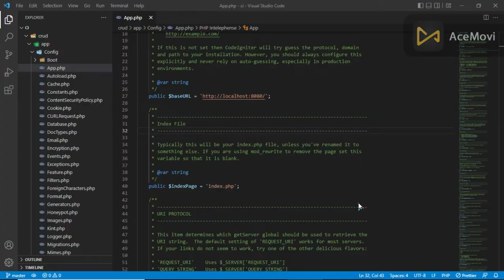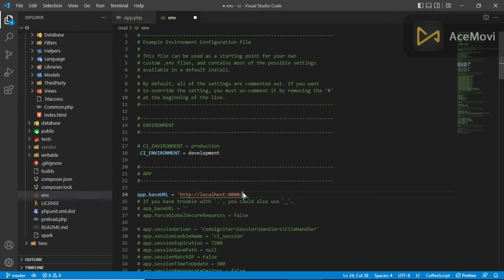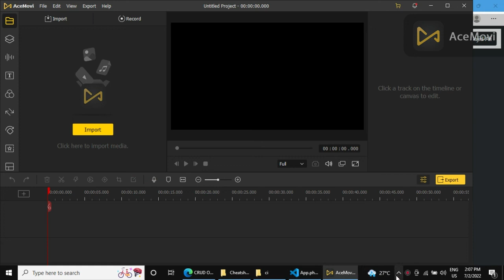how to remove Index.php from url in codeigniter 4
how to remove index.php from codeigniter 4 release date,
how to remove index.php from codeigniter 4 release date 2018,
how to remove index.php from codeigniter 4 release,
how to remove index.php from codeigniter 4 remote,
how to remove index.php from codeigniter 4 roblox,
how to remove index.php from codeigniter 4 router,
how to remove index.php from codeigniter 4 secret battle star,
how to remove index.php from codeigniter 4 vs 3,
how to remove index.php from codeigniter 4 vs 5,
how to remove index.php from codeigniter 4 vs gen 5,
how to remove index.php from codeigniter 4 video,
how to remove index.php from codeigniter 4 verification,
how to remove index.php from codeigniter 4 virtual,
how to remove index.php from codeigniter 4 weeks,
how to remove index.php from codeigniter 4 weeks pregnant,
how to remove index.php from codeigniter 4 weather,
how to remove index.php from codeigniter 4 wifi,
how to remove index.php from codeigniter 4 website,
how to remove index.php from codeigniter 4 windows,
how to remove index.php from codeigniter 4 xbox one,
how to remove index.php from codeigniter 4 xbox one cheats,
how to remove index.php from codeigniter 4 xbox 360,
how to remove index.php from codeigniter 4 xl,
how to remove index.php from codeigniter 4 year old,
how to remove index.php from codeigniter 4 5 6,
how to remove index.php from codeigniter 4 5 triangle